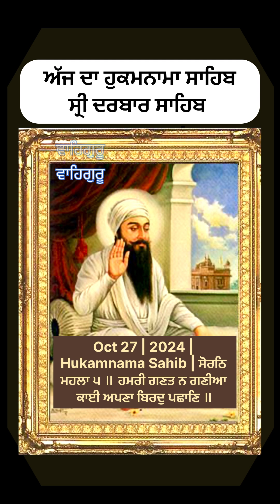Oct 27 | 2024 | Hukamnama Sahib | ਸੋਰਠਿ ਮਹਲਾ ੫ ॥ ਹਮਰੀ ਗਣਤ ਨ ਗਣੀਆ ਕਾਈ ਅਪਣਾ ਬਿਰਦੁ ਪਛਾਣਿ ॥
ਸੋਰਠਿ ਮਹਲਾ ੫ ॥ ਹਮਰੀ ਗਣਤ ਨ ਗਣੀਆ ਕਾਈ ਅਪਣਾ ਬਿਰਦੁ ਪਛਾਣਿ ॥ ਹਾਥ ਦੇਇ ਰਾਖੇ ਕਰਿ ਅਪੁਨੇ ਸਦਾ ਸਦਾ ਰੰਗੁ ਮਾਣਿ ॥੧॥ ਸਾਚਾ ਸਾਹਿਬੁ ਸਦ ਮਿਹਰਵਾਣ ॥ ਬੰਧੁ ਪਾਇਆ ਮੇਰੈ ਸਤਿਗੁਰਿ ਪੂਰੈ ਹੋਈ ਸਰਬ ਕਲਿਆਣ ॥ ਰਹਾਉ ॥ ਜੀਉ ਪਾਇ ਪਿੰਡੁ ਜਿਨਿ ਸਾਜਿਆ ਦਿਤਾ ਪੈਨਣੁ ਖਾਣੁ ॥ ਅਪਣੇ ਦਾਸ ਕੀ ਆਪਿ ਪੈਜ ਰਾਖੀ ਨਾਨਕ ਸਦ ਕੁਰਬਾਣੁ ॥੨॥੧੬॥੪੪॥
ਅਰਥ: ਹੇ ਭਾਈ! ਸਦਾ ਕਾਇਮ ਰਹਿਣ ਵਾਲਾ ਮਾਲਕ-ਪ੍ਰਭੂ ਸਦਾ ਦਇਆਵਾਨ ਰਹਿੰਦਾ ਹੈ, (ਕੁਕਰਮਾਂ ਵਲ ਪਰਤ ਰਹੇ ਬੰਦਿਆਂ ਨੂੰ ਉਹ ਗੁਰੂ ਮਿਲਾਂਦਾ ਹੈ। ਜਿਸ ਨੂੰ ਪੂਰਾ ਗੁਰੂ ਮਿਲ ਪਿਆ, ਉਸ ਦੇ ਵਿਕਾਰਾਂ ਦੇ ਰਸਤੇ ਵਿਚ) ਮੇਰੇ ਪੂਰੇ ਗੁਰੂ ਨੇ ਬੰਨ੍ਹ ਮਾਰ ਦਿੱਤਾ (ਤੇ, ਇਸ ਤਰ੍ਹਾਂ ਉਸ ਦੇ ਅੰਦਰ) ਸਾਰੇ ਆਤਮਕ ਆਨੰਦ ਪੈਦਾ ਹੋ ਗਏ।ਰਹਾਉ।
ਹੇ ਭਾਈ! ਪਰਮਾਤਮਾ ਅਸਾਂ ਜੀਵਾਂ ਦੇ ਕੀਤੇ ਮੰਦ-ਕਰਮਾਂ ਦਾ ਕੋਈ ਖ਼ਿਆਲ ਨਹੀਂ ਕਰਦਾ। ਉਹ ਆਪਣੇ ਮੁੱਢ-ਕਦੀਮਾਂ ਦੇ (ਪਿਆਰ ਵਾਲੇ) ਸੁਭਾਉ ਨੂੰ ਚੇਤੇ ਰੱਖਦਾ ਹੈ, (ਉਹ, ਸਗੋਂ, ਸਾਨੂੰ ਗੁਰੂ ਮਿਲਾ ਕੇ, ਸਾਨੂੰ) ਆਪਣੇ ਬਣਾ ਕੇ (ਆਪਣੇ) ਹੱਥ ਦੇ ਕੇ (ਸਾਨੂੰ ਵਿਕਾਰਾਂ ਵਲੋਂ) ਬਚਾਂਦਾ ਹੈ। (ਜਿਸ ਵਡ-ਭਾਗੀ ਨੂੰ ਗੁਰੂ ਮਿਲ ਪੈਂਦਾ ਹੈ, ਉਹ) ਸਦਾ ਹੀ ਆਤਮਕ ਆਨੰਦ ਮਾਣਦਾ ਹੈ।੧।
ਹੇ ਭਾਈ! ਜਿਸ ਪਰਮਾਤਮਾ ਨੇ ਜਿੰਦ ਪਾ ਕੇ (ਸਾਡਾ) ਸਰੀਰ ਪੈਦਾ ਕੀਤਾ ਹੈ, ਜੇਹੜਾ (ਹਰ ਵੇਲੇ) ਸਾਨੂੰ ਖ਼ੁਰਾਕ ਤੇ ਪੁਸ਼ਾਕ ਦੇ ਰਿਹਾ ਹੈ, ਉਹ ਪਰਮਾਤਮਾ (ਸੰਸਾਰ-ਸਮੁੰਦਰ ਦੀਆਂ ਵਿਕਾਰ-ਲਹਿਰਾਂ ਤੋਂ) ਆਪਣੇ ਸੇਵਕ ਦੀ ਇੱਜ਼ਤ (ਗੁਰੂ ਮਿਲਾ ਕੇ) ਆਪ ਬਚਾਂਦਾ ਹੈ। ਹੇ ਨਾਨਕ! ਆਖ-ਮੈਂ ਉਸ ਪਰਮਾਤਮਾ ਤੋਂ) ਸਦਾ ਸਦਕੇ ਜਾਂਦਾ ਹਾਂ।੨।੧੬।੪੪।
SORAT’H, FIFTH MEHL:
He did not take my accounts into account; such is His forgiving nature. He gave me His hand, and saved me and made me His own; forever and ever, I enjoy His Love. || 1 || The True Lord and Master is forever merciful and forgiving. My Perfect Guru has bound me to Him, and now, I am in absolute ecstasy. || Pause || The One who fashioned the body and placed the soul within, who gives you clothing and nourishment — He Himself preserves the honor of His slaves. Nanak is forever a sacrifice to Him. || 2 || 16 || 44